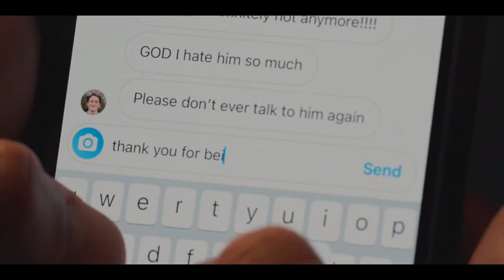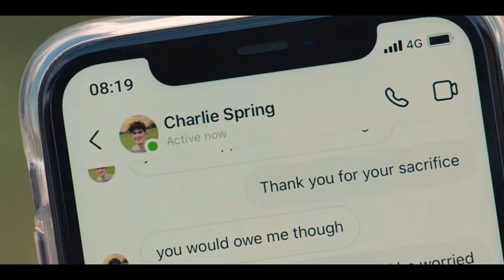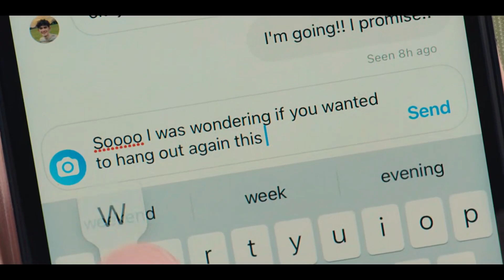Heartstopper ep2 CRACK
I love Elle, but in this episode she acts creepier than Jonathan in the first season of Stranger Things.

"Call to Adventure", "Moon Lounge Omicron Prime", "Open Those Bright Eyes" by